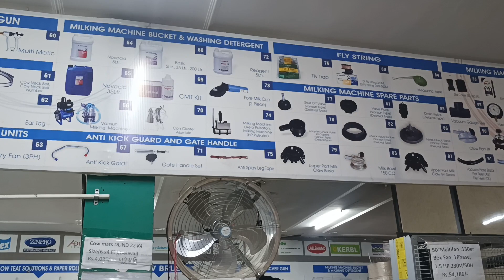PDFA .Dairy Mart .